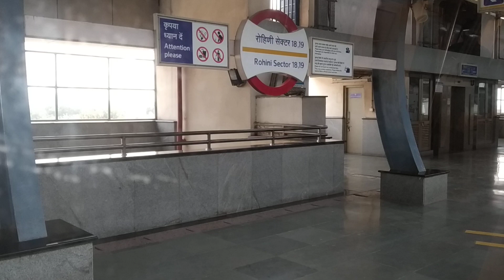Rohini Sector 18 - 19 to Haiderpur Badli Mor Station - Delhi Metro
Rohini Sector 18 - 19 to Hyderpur Badli Mor Station - Traveling in Delhi Metro